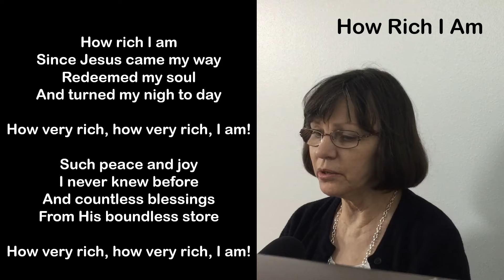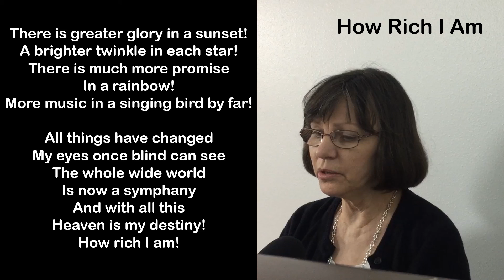How Rich I Am - Karen Sue Moore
I recently found another cassette tape of Karen singing.  Like the previous tapes, there has been some loss of quality over the years and in the conversion process.  But her voice is still clear and beautiful, and her love for Jesus shines through.